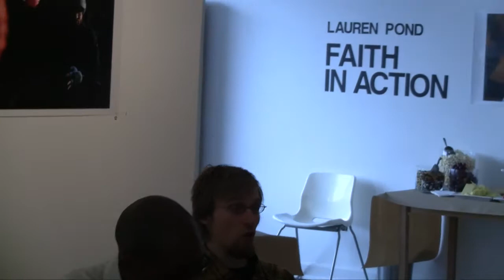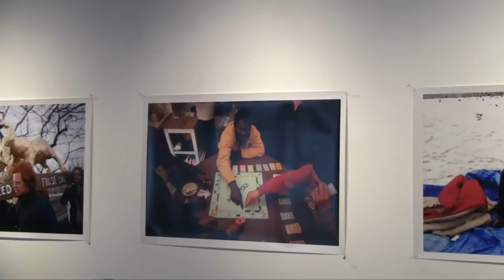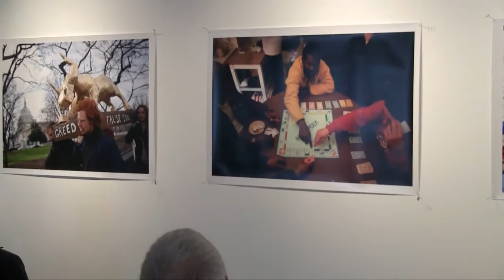Faith In Action Art Exhibit - Panel Part 3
Faith In Action with Lauren Pond, photographer, and OccupyFaith and OccupyChurch founders/co-founders James Lee and Jeremy John, respectively